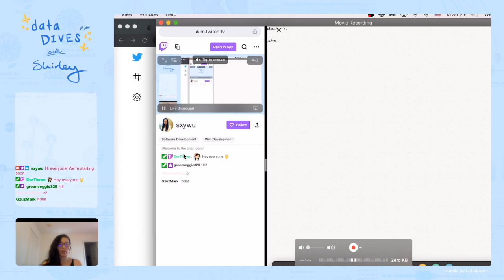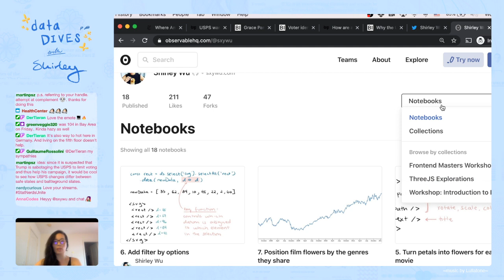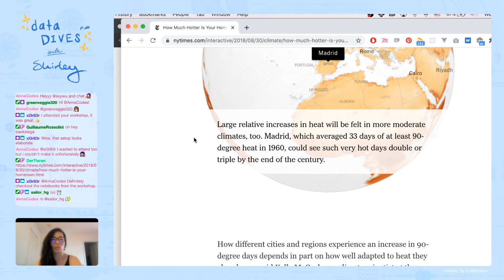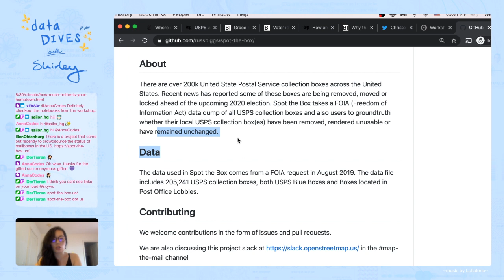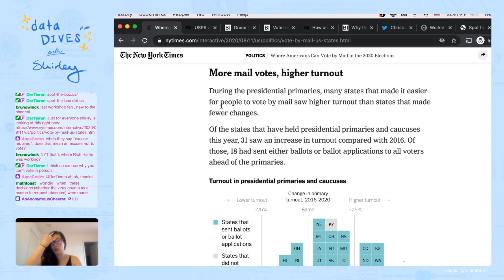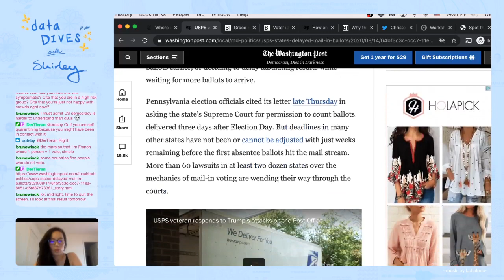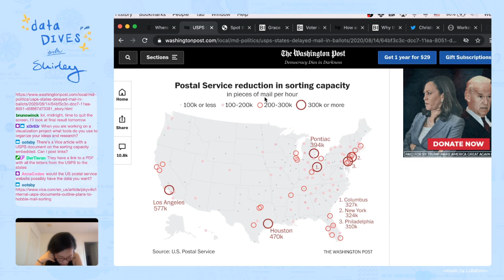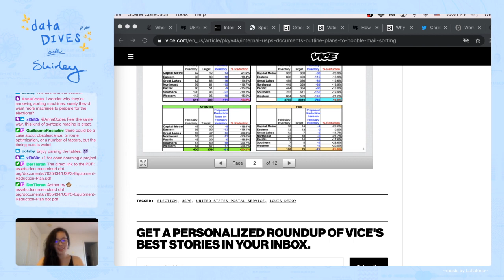Mail-in ballots and the USPS—data dive with shirley, ep2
In this data dive we look at some articles and data around which states are sending out mail-in ballots, which are allowing for absentee voting (with or without excuse), and attempt to find data on the dismantling of USPS.

Links from the stream:
- [New York Times: Where Americans Can Vote
- [Washington Post: Postal Service warns 46 states their voters could be disenfranchised by delayed mail-in ballots]